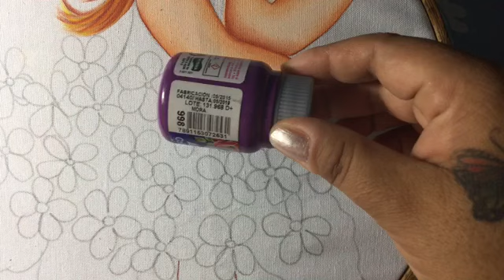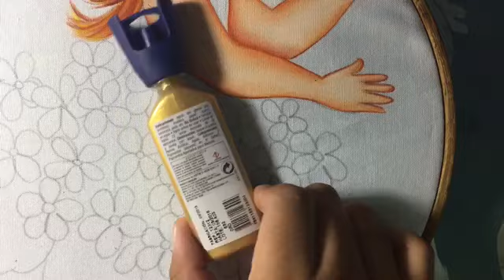Pintura En Tela Niña Hortensia # 3 Con Cony